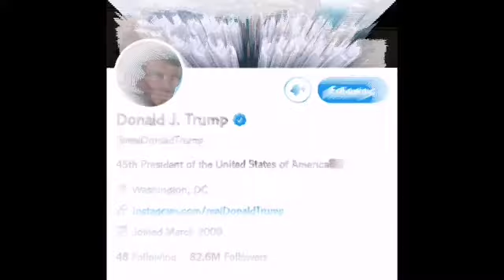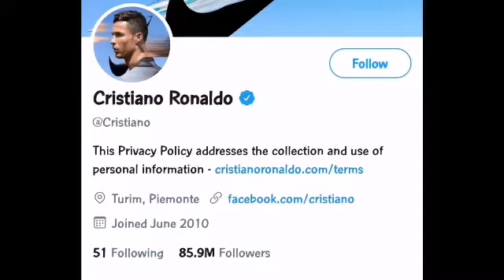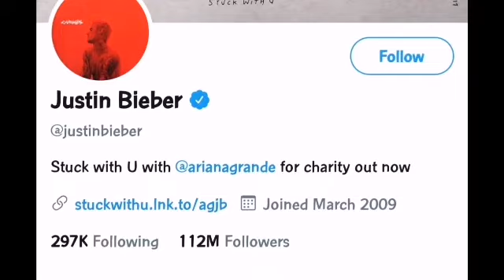Twitter Celebrities Having most number of Follower| ٹوئٹر پر سب سے زیادہ فالو کیے جانے والے لوگ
Another Amazing Series of Episodes.

If Like then Share to friends.

Thanks for appreciation.

Encourage us to entertain all of you.